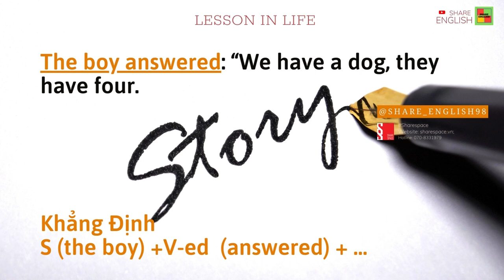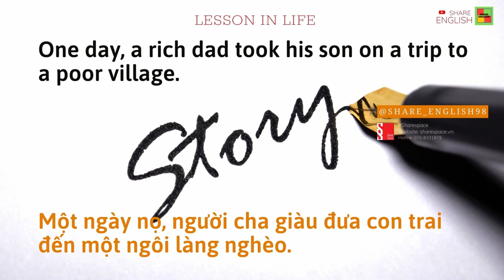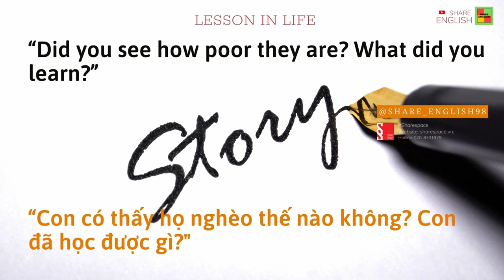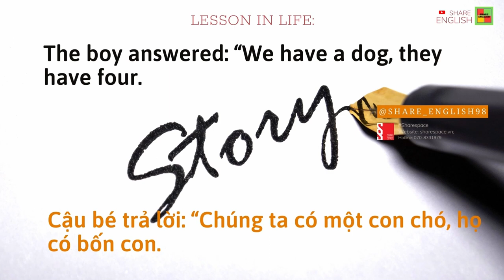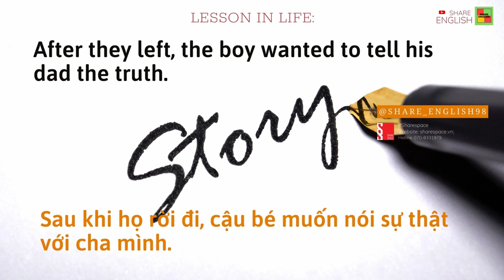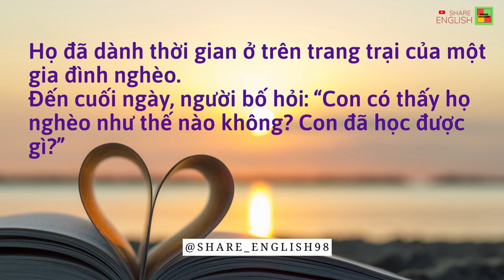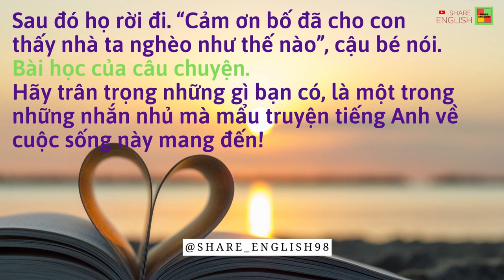Lesson in life 3 - The rich and the poor (Bài học trong cuộc sống 3 - Người giàu và người nghèo)